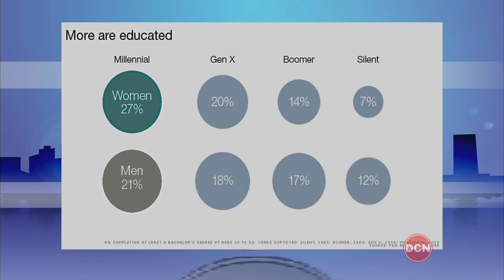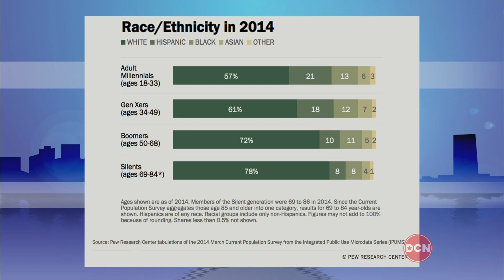The "O" Millennials Vs. Millennial Stereotypes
DCN's show "The O" is all about opinions!  That means everything is on the table as a visiting panel of local pundits and personalities serve up their own candid opinions on a wide range of topics.